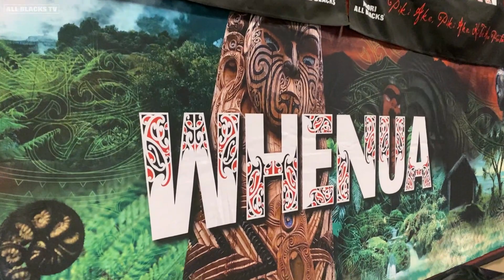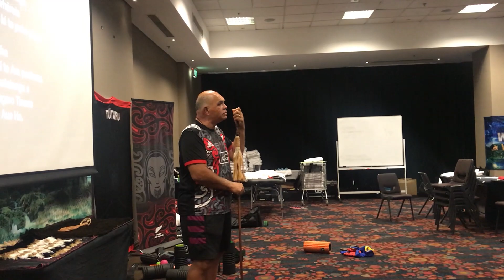Te whare o pango Māori | House of the Māori All Blacks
Māori All Blacks kaumātua Luke Crawford explains the importance of the 'Te whare o pango Māori' - the team room and what's inside it.